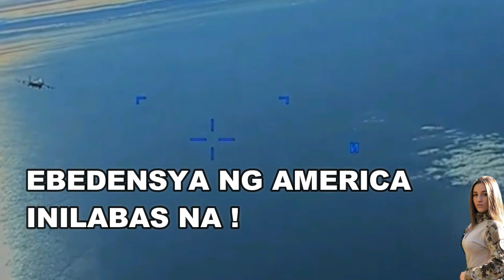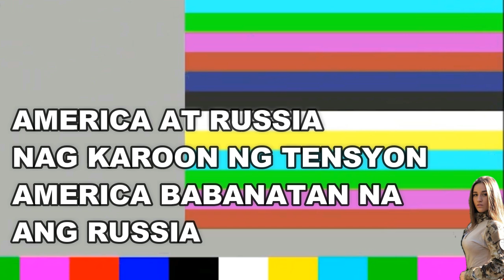🔴 24 ORAS EXPRESS AMERICA BINANATAN NG RUSSIA ! VINES BREAKING NEWS VIRAL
America
🔴 24 ORAS EXPRESS AMERICA BINANATAN NG RUSSIA !
🔴 24 ORAS EXPRESS JAPAN BUMANAT NA CHINA GYERA SA TAIWAN !
🔴 24 ORAS EXPRESS JAPAN AT PILIPINAS BUMANAT NA SA WEST PHILIPPINE SEA !
🔴 AMERICA AT PINAS BUMANAT NA CHINA SA WEST PHILIPPINE SEA!
🔴 AMERICA BUMANAT NA CHINA SA WEST PHILIPPINE SEA!
🔴 AMERICA BUMANAT NA CHINA SA PALAWAN !
🔴 AMERICA BABANATAN ANG CHINA SA PINAS !
🔴 VIRAL AMERICA BOMBER B-1B NILUSOB ANG NORTH KOREA !
🔴 VIRAL JAPAN SOUTH KOREA NORTH KOREA UMPISA NA !
🔴 24 ORAS EXPRESS : TAIWAN TENSYON PINAS AMERICA HANDA NA
🔴 24 ORAS EXPRESS : TAIWAN TENSYON AMERICA FULL SUPPORT NA
🔴 24 ORAS EXPRESS : TAIWAN TENSYON CHINA NAKAPALIGID NA NA

Camera : Sumsung Galaxy S10 Plus
Editor : Filmora